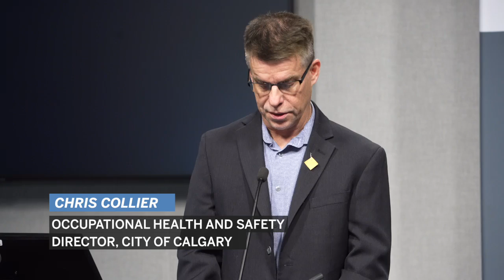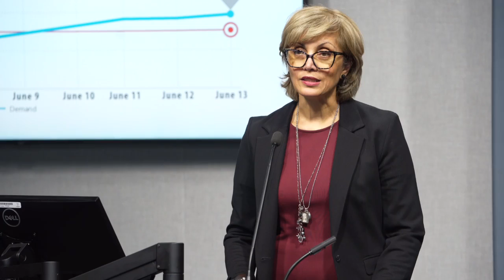Work Resumes After Injuries At Water Main Break Site